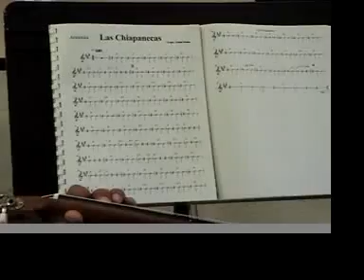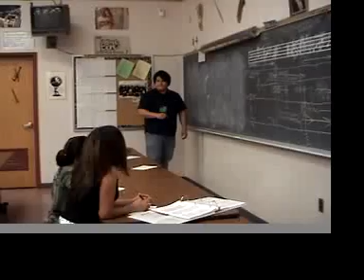Mathematics and Mariachi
A video for the Tucson GEAR UP Project